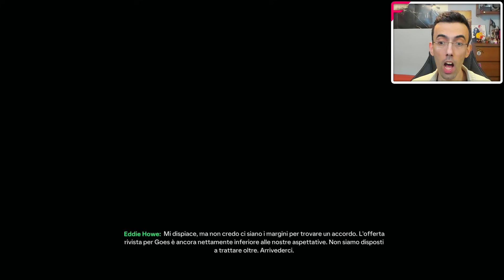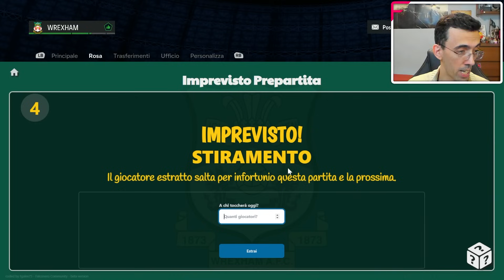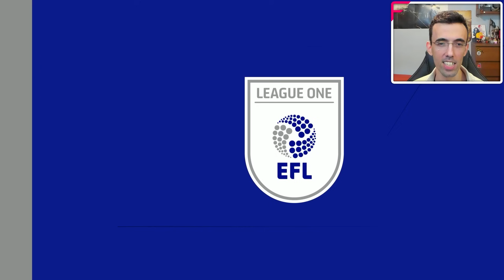CALCIOMERCATO E TRAPEZI [#19] CARRIERA ALLENATORE WREXHAM ★ FC 24 Gameplay ITA